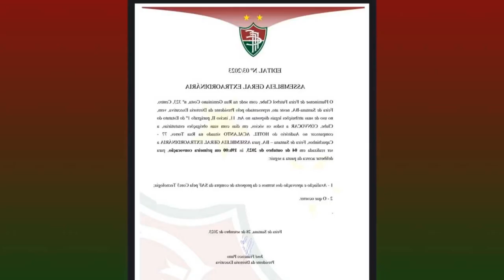CONSELHO APROVA DEMONSTRAÇÕES FINANCEIRAS DE 2022 E ESTATUTO DA SAF DO FLUMINENSE DE...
Conselho aprova demonstrações financeiras de 2022 e estatuto da SAF do Fluminense de Feira – Bahia News

Utilizamos cookies para personalizar e melhorar a sua experiência no nosso site e para melhorar a entrega da nossa publicidade para você. AceitarNa noite da última quarta feira. os membros do Conselho Consultivo do Fluminense de Feira realizaram uma reunião extraordinária no auditório do Instituto de Educação Gastão Guimarães. durante a qual foi discutido o parecer do Conselho Fiscal relativo ao exercício findo em 31 de dezembro. 2022. além da apresentação e análise da proposta de estatuto da Sociedade Anônima de Futebol.